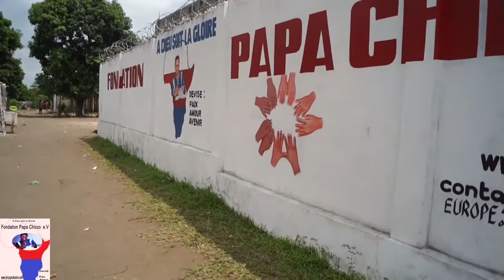MAMAN VEUVE AKOMI SAPEUR TO LANDA NA MICRO YA CHICCA 21.01.2022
SPARDA-BANK: IBAN: DE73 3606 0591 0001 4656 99 BIC: GENODED1SPE